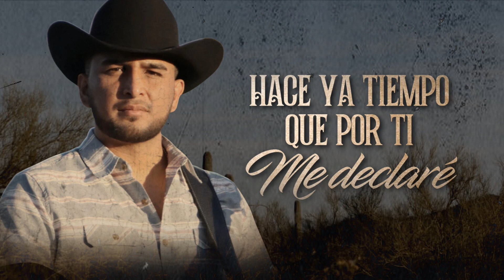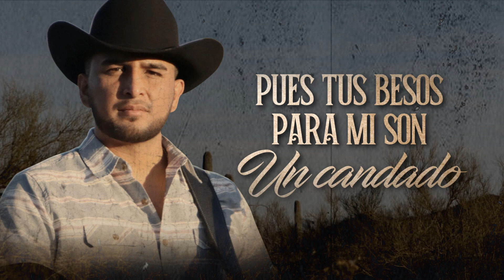(LETRA) ¨CUÉNTAME¨ - Immer Rojas (Lyric Video)